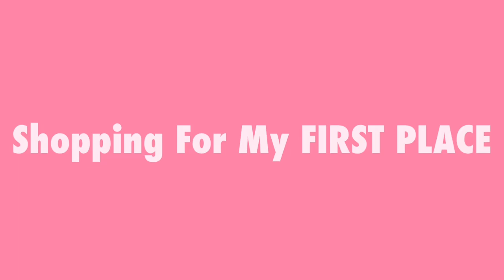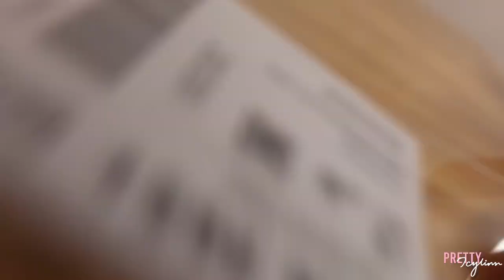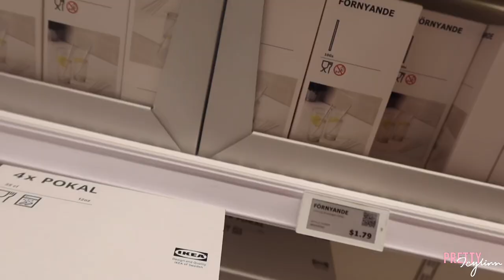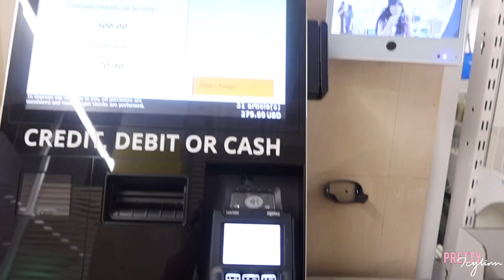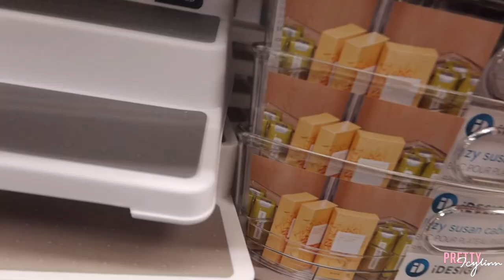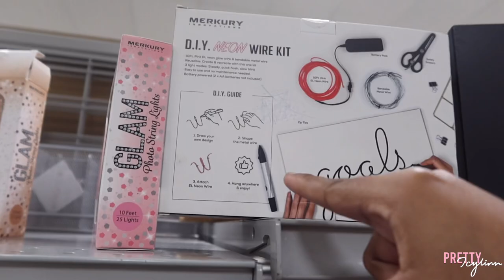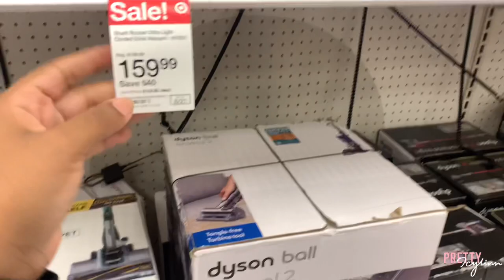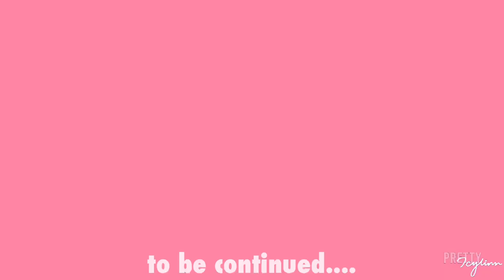Shopping for my FIRST apartment at 18! (VLOG) The Icy Move Ep: 2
Yes your girl is going apartment shopping and Ofcourse I’m taking Y’all along with me! If you haven’t watch episode 3 now ⬇️

CODES TO SAVE COINS ON⬇️⬇️
Soulfeel: icylis15
Iseehair: pretty
MTO APPAREL: Icyxmto

FAQ
Is Icylinn your real name? - Yes & it’s pronounced Ice-Linn
Are you in highschool or college? College